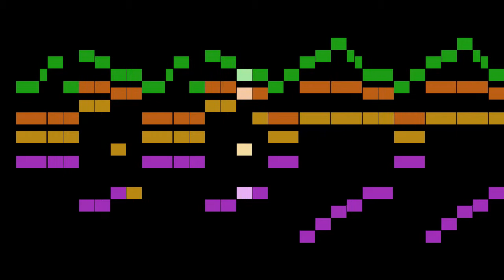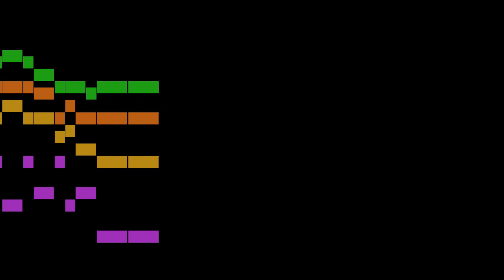Mainerio - No.17. La Parma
An animated score of "No.17. La Parma", from Il Primo Libro de Balli, by Mainerio.